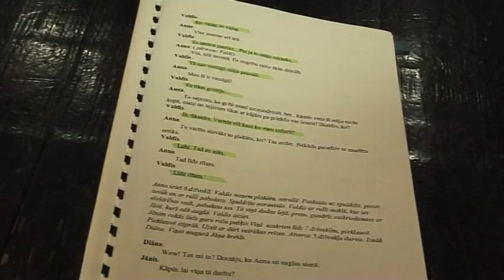151105 JelgavasAlunānaTeātraIzrāde KORIDORS 16min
2015.gada 5.novembris. Jelgavas Ādolfa Alunāna teātris gatavojas
Aivas Birbeles lugas "Koridors" pirmizrādei, uzveduma režisors
Andris Bolmanis.
Video: Māris Martinsons.